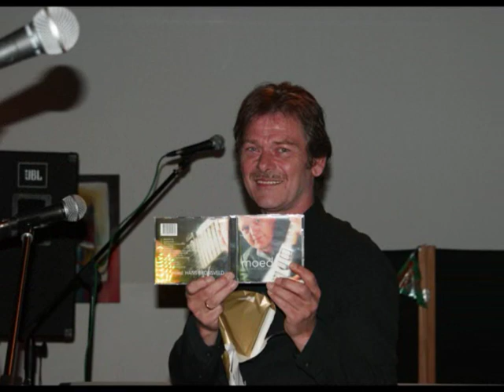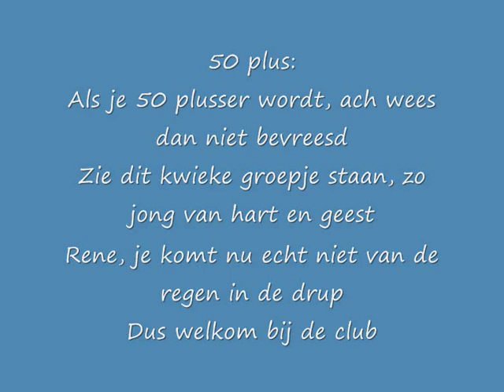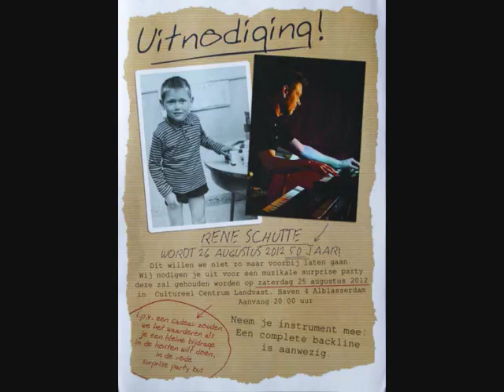Rene's surpriseparty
Rene's Surprise party op 25 augustus 2012 voor zijn 50ste verjaardag,
in Landvast, Alblasserdam,
met de volgende muziekfragmenten:
Toekomstdroom - Burning Flame
Psalm 146 - Courage
Black Magic Woman - Mr Grayhat  & friends
50 plus lied
Driving Machine - Fat Harry & Fuzzy Licks
Moondance - Mr Grayhat & friends
One more heart - Crystal Lewis